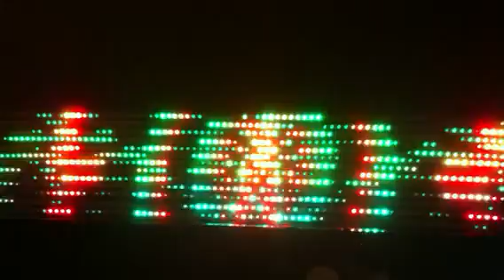Pixel invaders screen capture with Winamp